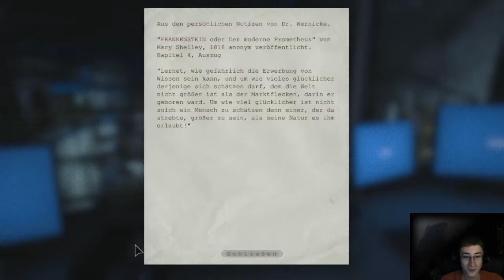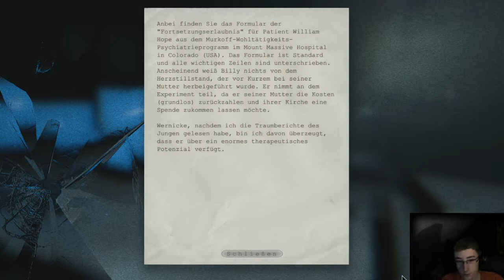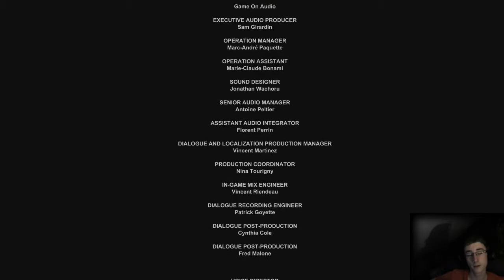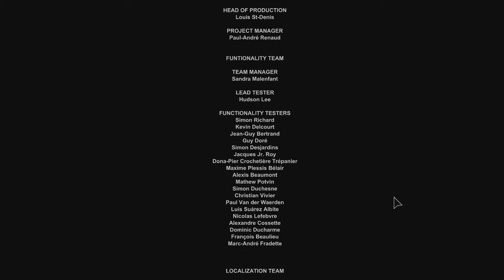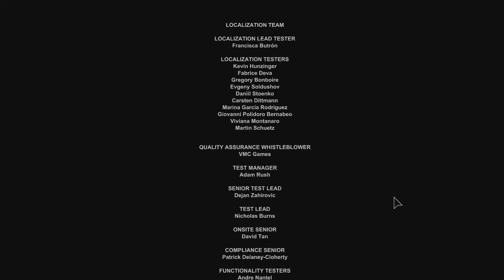OUTLAST mit Facecam | Eiskalt erschossen | Finale Hauptspiel | Lets Play #015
--- Unlucky Nerds --- [Bitte Aufblättern]

Skype: KampfschmuserHD

Skype: lpxodus

Skype: gamer98freak